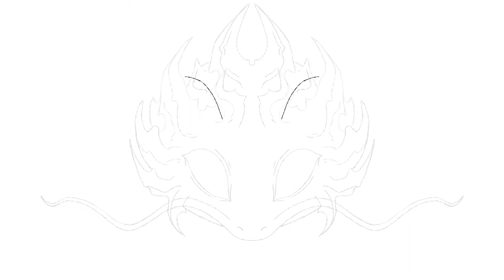Ladon the Drake Companion Speed Paint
This sweet boi is named Ladon. He is the Drake Companion of Caspian (my confused little fairy with no fashion sense). Ladon appeared to Caspian after he read off a mysterious monolith during his adventures in the feywild. As if the feywild itself knew that Caspian needed a campaign more than life itself.

Ladon's design is based off of the forest and is supposed to represent a tree.

I do drawing, makeup, and gaming

𝐏𝐫𝐨𝐠𝐫𝐚𝐦𝐬 𝐮𝐬𝐞𝐝:
Drawing: Procreate
Recording: Procreate
Editing: Adobe Premiere Rush